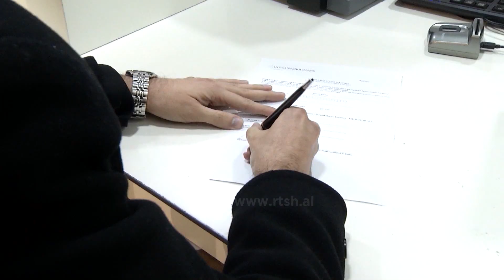Shoqata e mikrofinancave shqiptare, Muja tha se qytetarët duhet të adresojnë problemet me kreditë